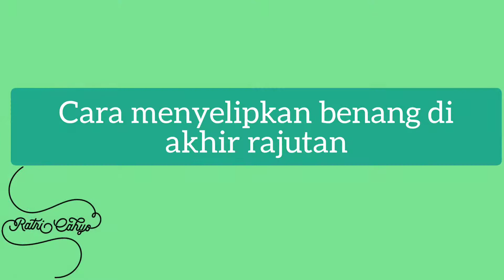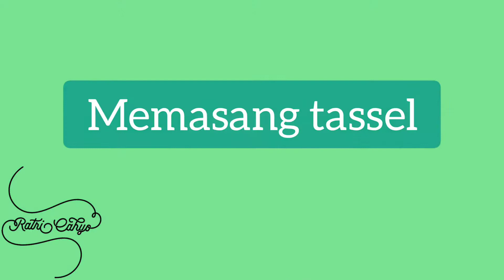Memasang Tassel di Granny Square Rajut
Hiasan berupa Tassel akan mempercantik granny square. Cara membuatnya juga mudah. Silahkan simak tutorialnya..